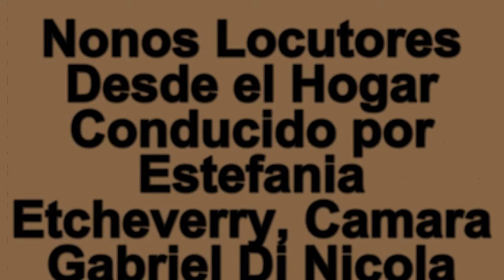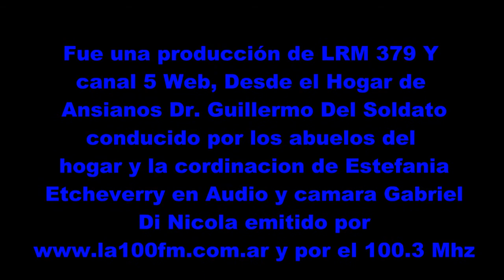nonos locutores 3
Programa producido íntegramente desde el Hogar de ancianos Dr. Guillermo Del Soldato. por los abuelos de esta institución que muy bien los alberga, coordina Estefenia Etcheverry, cámara de exteriores Gabriel Di Nicola emitido los martes desde 20:15 Hs.por LRM379 Fm 100 y Canal 5 Web